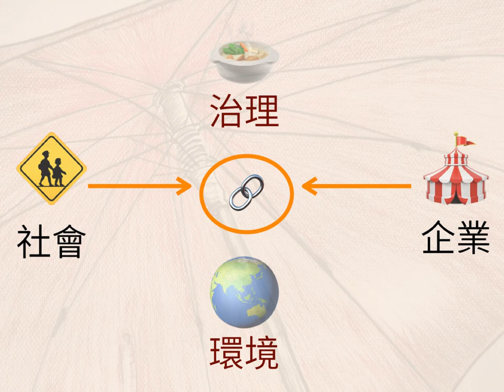2017-10-20 NPOst 年會致辭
各位「NPOst 年會」的貴賓，大家好。首先，要感謝主辦單位的邀請，讓我能夠用遠距預錄的方式，參與這個別具意義的活動。

同時，我也要特別歡迎 BRAC 的創辦人暨主席 Sir Fazle。他的到來，除了將為我們帶來精彩的分享以外，也代表著台灣 NPO 與社企的發展，在國際上已經取得一席之地，大家應該感到相當自豪。

BRAC 是全球極具影響力的 NGO，同時也創造出相當成功的社會企業模式。Sir Fazle 深信社企是改變不平等的一個重要途徑，透過創新的方法，運用企業管理與市場思維，就能夠為貧困者找回自己的力量。今天，BRAC 不僅成立了商業銀行，它的行動支付平臺 bKash，更擁有超過 2500 萬個用戶。

同樣的，對我來說，「社會公益」和「企業獲利」不必然是相互競爭。各位可以扮演中間的轉接器，讓兩種價值合作共榮。這就像是一把大傘，在每個團隊實踐社會使命，往不同維度創新的同時，也能彼此支持、互相學習，共同來解決更多的社會問題。

這個星期三，位於建國花市、玉市隔壁，臺北最精華的地段，「社會創新實驗中心」才剛開幕。接下來，全臺灣的朋友，都能在這裡舉辦活動，對於聯合國的17項永續發展目標，提出創新的解決方案。

從十一月開始，我每周三上午 10 點，到下午 2 點也都會在這裡上班。歡迎大家來找我聊天，共同參與政策制定的過程。

當然，臺灣各地都有不同的社會樣貌、不同的社會創新，我們不會把所有的注意力都放在臺北。除了透過遠距會議的方式，結合各地的社群之外，我們也會實際走進全臺灣的各個區域。從這個月底開始，我固定每兩周，到行政院在臺中、嘉義、高雄、花蓮的辦公室，和當地的社群進行座談。

最後，感謝各位的聆聽，也預祝本次年會圓滿順利，大家都能夠在自己領域，找到前進的方向，一起創造出合作、共好的未來。